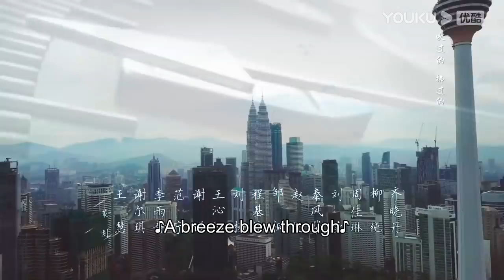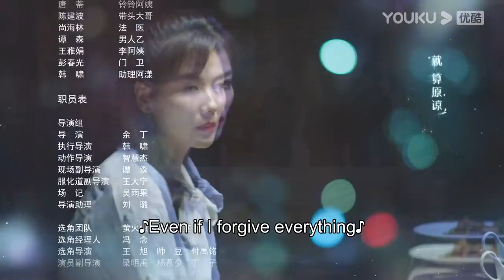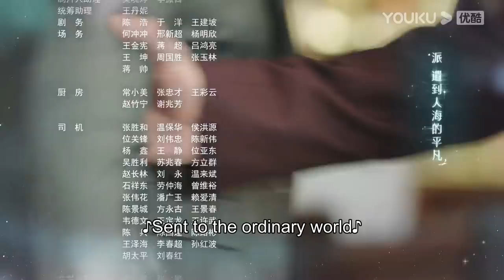[Star Of Ocean] EP8 | Orphan Becomes A Girl Boss with Her Rich Husband | Liu Tao/Lin Feng | YOUKU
★40 Episodes